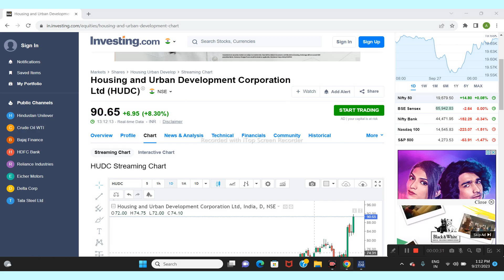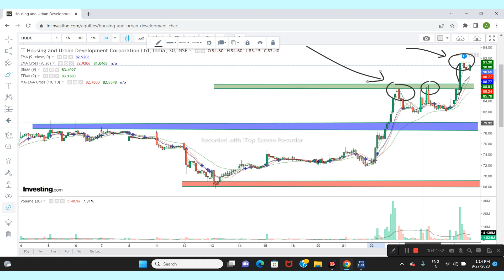HUDCO Ltd Share News | Next Target | Latest News | Stock Analysis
hudco share latest news 2023
hudco share price
hudco dividend 2023 ex date
investor academy
hudco latest news
hudco best buy level
hudco buy or sell
hudco dividend
hudco dividend 2023 record date
hudco dividend news
hudco share dividend 2023
hudco dividend ex date
hudco dividend record date
hudco dividend payment date
hudco q2 results 2023